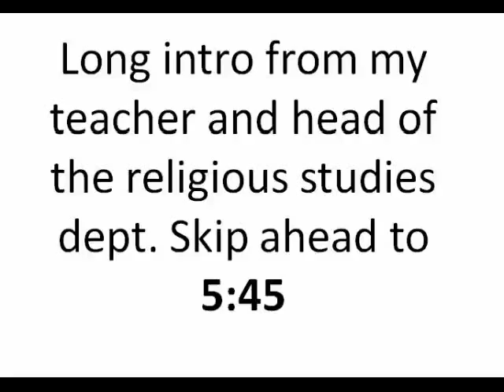Dr John L Esposito @ SDSU Feb 2016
Dr John L Esposito talks at SDSU about Christian to Islam understanding